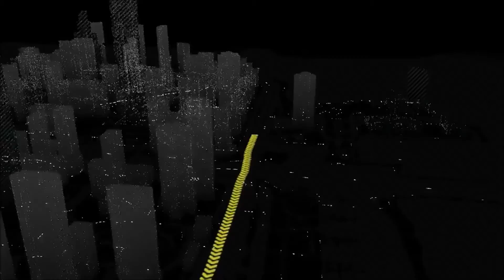Watch Dogs | Part 7 A Wrench In The Works